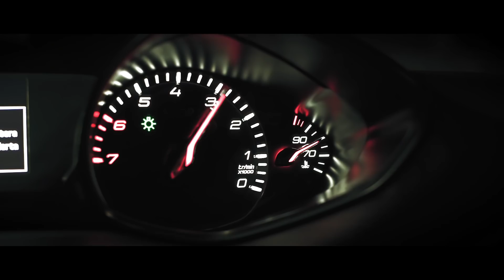Velocidad o Consecuencia - Capítulo 5 - Miniserie web - Matías Antico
Todos los miércoles y los viernes a las 20 (hora argentina) estaremos subiendo uno de los 10 "microcapítulos" de un minuto (formato Instagram).